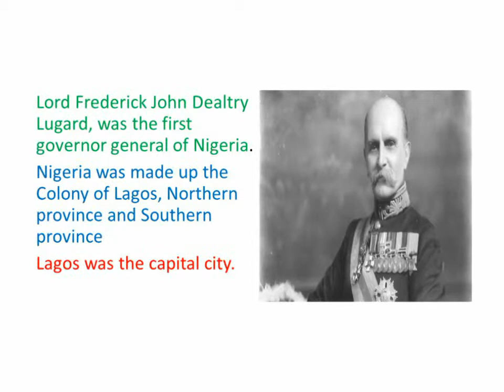General history of Nigeria part 1: the colonial and early independence years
In 59 seconds, an aspect of our diverse and rich history is explained